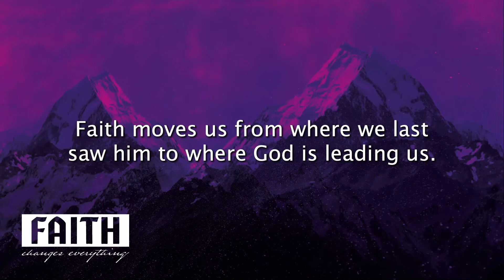Easter at St. Luke's | Easter Faith | Contemporary Worship | Rev. Jevon Caldwell-Gross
To support St. Luke's in our mission to be an open, antiracist, justice-seeking church,